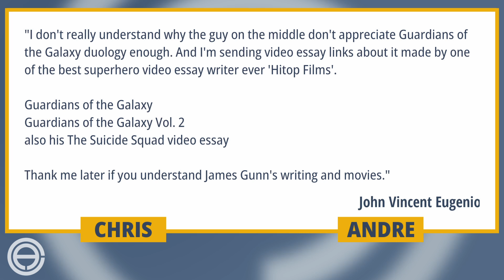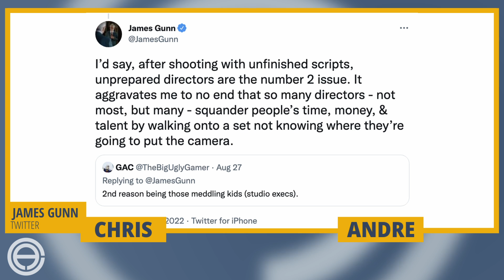SHOTS FIRED!!! James Gunn Disses Taika Waititi | The Chris and Andre Show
Chris and Andre discuss the recent news made by director James Gunn when he took aim at Hollywood directors who come unprepared to a new project. Most people have read between the lines and feel like this is a not-so-thinly-veiled diss of another Marvel director, Taika Waititi, and his nonchalant approach to directing and film making.

 - Facebook: The Chris and Andre Show

for more great content like this!